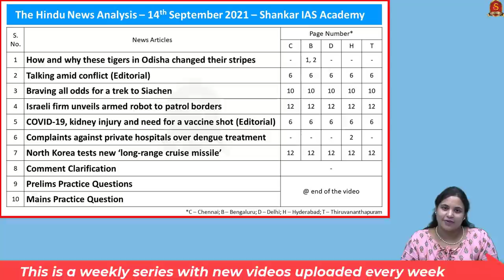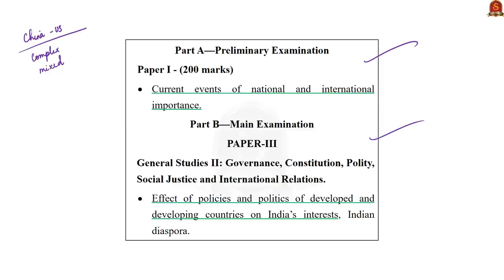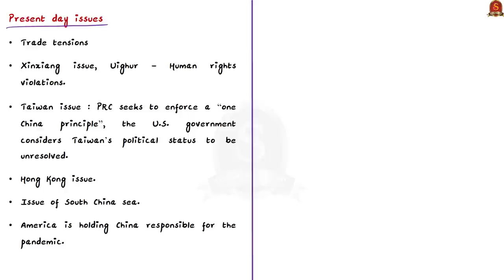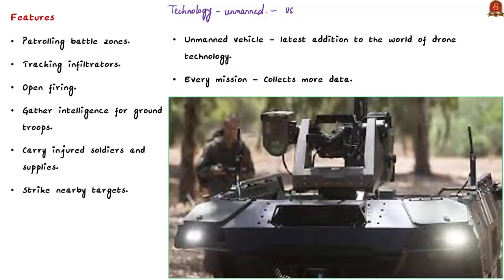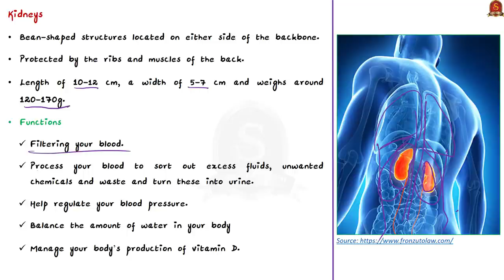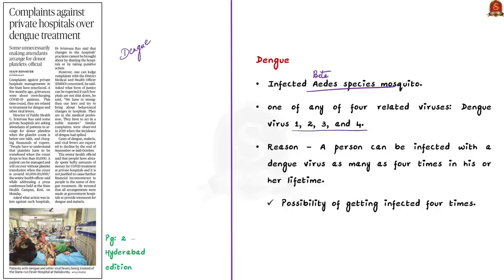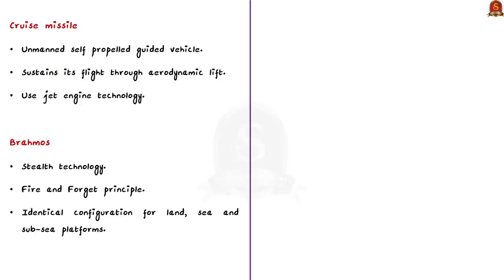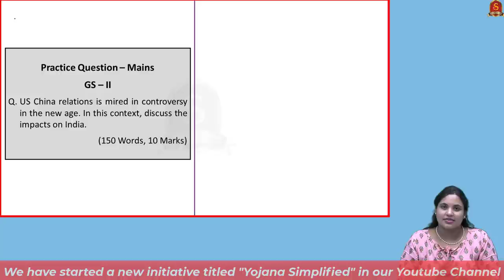The Hindu Daily News Analysis || 14th September 2021 || UPSC Current Affairs || Prelims 2021 & Mains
Time Stamping -
►►Introduction - 0:00
►►List of Topics - 0:09
1. How and why these tigers in Odisha changed their stripes (Melanism , Pseudo Melanism  - Reasons) -  0:32
2. Talking amid conflict : Editorial (Timeline of US - China Relations) - 06:15
3. Braving all odds for a trek to Siachen (Siachen Glacier, Operation Meghdoot) - 13:07
4. Israeli firm unveils armed robot to patrol borders (Armed Robot - Features, Concerns) - 16:51
5. COVID-19, kidney injury and need for a vaccine shot : Editorial ( Covid - 19 Damages, Kidneys - Functions, Sepsis) - 20:29
6. Complaints against private hospitals over dengue treatment (Dengue - Causes, Symptoms, Prevention) - 26:30
7. North Korea tests new ‘long-range cruise missile’ (Missiles - Ballistic Missiles, Cruise Missiles, Brahmos, Nirbhay) - 29:54
8. Comment and clarification - 34:07
9. Prelims Practice Questions - 35:15
10.  Mains Practice Questions - 38:01

Important topics such as melanism pseudomelanism uschina siachen meghdoot armedrobot kidney dengue missiles ballistic cruise brahmos nirbhay are vividly discussed in UPSC Civil Services Exam Perspective in this video, with a special Practice cum Revision session in the end.